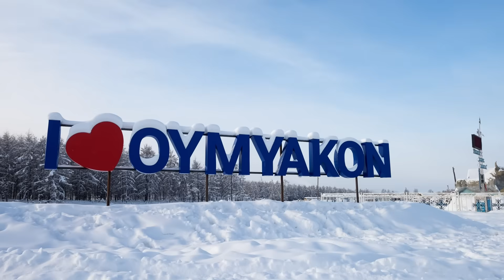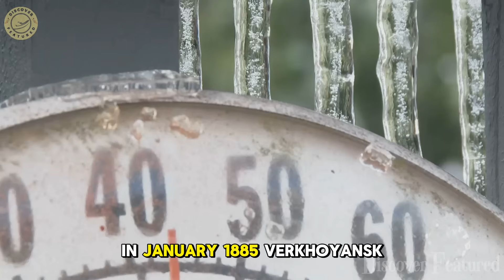8 Coldest Places on Earth! (-98.6°C, -145.48°F)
8 Coldest Places on Earth! (-98.6°C, -145.48°F)

Do you have the courage to explore the coldest places on Earth? From the icy lands of Siberia to the harsh wilderness of Antarctica, join Discover Featured as we uncover 8 of the coldest places in the world — where temperatures can freeze everything in an instant!